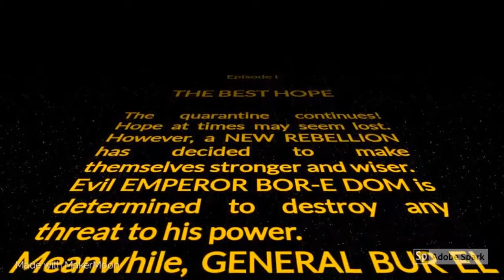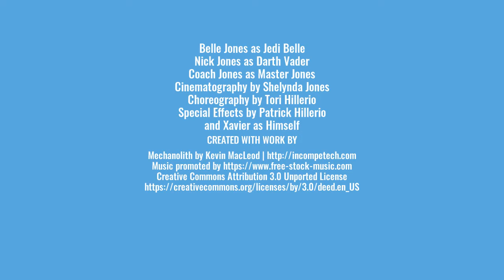Star Wars Quarantine Training